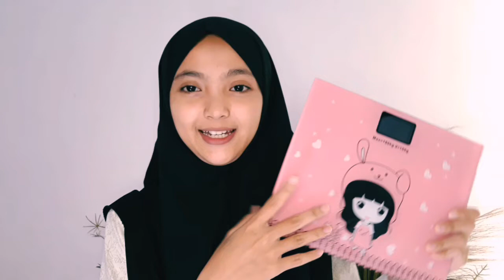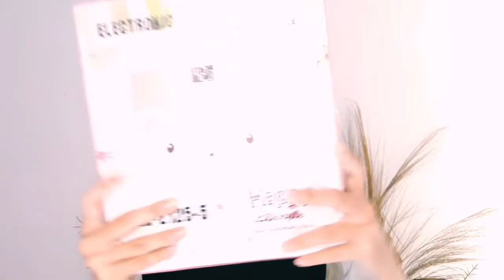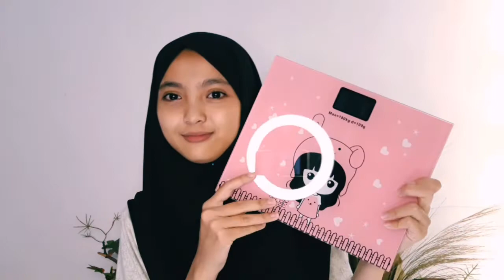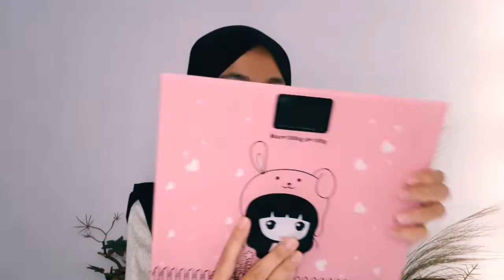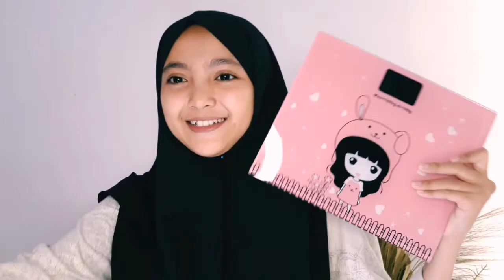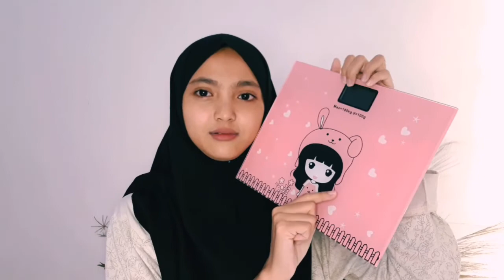UNBOXING DAN REVIEW TIMBANGAN BERAT BADAN TERMURAH DISHOPEE || putriyuniar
Hallo gais di vidio kali ini aku mau  unboxing + review timbangan berat badan termurahdi shopee   :)

tonton sampai habis yaaa temen temen :)

semoga kalian suka sama vidionya dan semoga vidionya bermanfaat  :)

minta koreksinya yaaa bisa tulis di kolom komentar maaf kalau masih belepotan dan kurang jelas nyampekinya.

jangan lupa tonton vidio shopee haul yang lain ya

editing : inshot + picart

Tinggalkan komentar kalian di bawah utk memberi kritik, saran, maupun pertanyaan. Thank you~